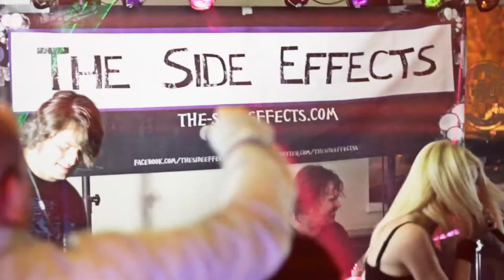Buska BOMBshelter The Side Effects - Moves Like Jagger 14th September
The Side Effects performing their cover of Moves Like Jagger by Maroon5 Buska BOMBshelter Acoustic Showcase live at Porthcawl Hotel 14th September.
for more content join us!